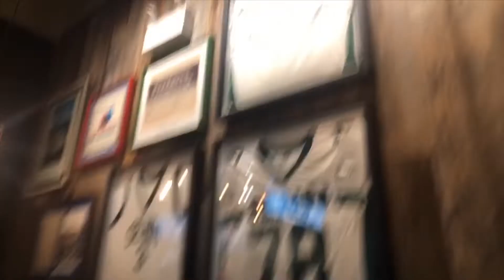COME EAT WITH ME AT CANE’S *cheat day and first time review*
COME EAT WITH ME AT CANE’S *cheat day and first time
review*

Welcome or welcome back , in this video me and my boyfriend and our friend Anthony aka the camera man go to eat at this restaurant called CANE’S OR RASING CANE’S CHICKEN FINGERS.  It has gotten very popular on social media and I decided to try it out thanks to my friend and this is basically just my complete honest review on the food and it’s just you guys coming with me to eat so I hope you enjoy this video if you did give this video a thumbs up , I know it’s very short but I hope you enjoyed watching and consider subscribing to my channel as well for more videos like this in the future ❤️🚨 also don’t forget to click the bell so you can be notified every time I upload a new video 👏🏻